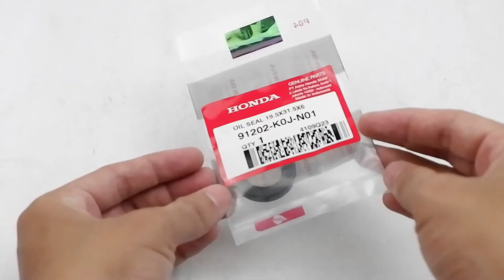Seal Kruk As Kiri Original AHM Honda Genio / Beat FI / Scoopy New - 91202-K0J-N01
SEAL KRUK AS ORIGINAL AHM HONDA
KODE PART : 91202-K0J-N01

UNTUK MOTOR :
BeAT dan BeAT Street K1A (2020 - Sekarang)
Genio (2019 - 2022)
Scoopy K2F (2021 - Sekarang)

NOTE :
**TOKO KAMI MEMBERIKAN VARIAN PRODUK, PASTIKAN ANDA MEMBELI SESUAI YANG DIBUTUHKAN. TERIMAKASIH :)**

^^REAL PICTURE^^
** Barang yang anda lihat merupakan READY STOCK, silahkan dipesan :)
*** Kenapa harus beli di toko kami?

- Competitive Price Semua barang yang kami tawarkan merupakan barang berkualitas namun dengan harga yang kompetitif dan bersaing.

- Customer Oriented Respon Cepat, ramah dan siap memberikan solusi untuk pembeli bila memerlukan bantuan tambahan, kirimkan pesan anda kepada kami dan akan di balas secepat mungkin.

- Ready Stock / Realtime stock barang yang tersedia di lapak kami siap dipesan dan dikirim sehingga anda cukup mengklik beli dan melakukan proses pembayaran dan setelah dikonfirmasi oleh sistem maka pesanan akan kami proses langsung. Jika anda masih memiliki pertanyaan silahkan mengirimkan pesan, maka kami dengan senang hati akan membantu anda.

- Garansi dan Aftersales kami memastikan barang yang anda terima merupakan barang baru tanpa cacat / sobek / bolong, dibungkus dengan rapi dan aman sehingga barang terjaga kualitasnya saat pengiriman.

Terima Kasih telah mengunjungi toko kami :)